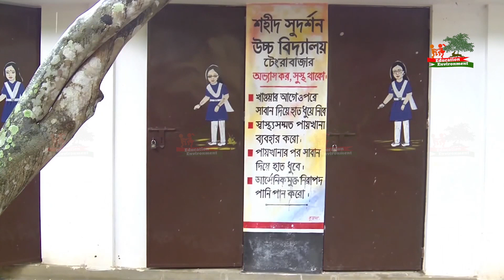SSC পরীক্ষার্থীদের সামনে ৬ সমস্যা | ভোগান্তির আশঙ্কা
নতুন ভিডিও সবার আগে পেতে আমাদের ফেসবুক পেজে লাইক দিয়ে যুক্ত থাকুন

SSC পরীক্ষার্থীদের সামনে ৬ সমস্যা | রেজাল্টের পর ভোগান্তির আশঙ্কা

SSC র রেজাল্ট ঈদের পর